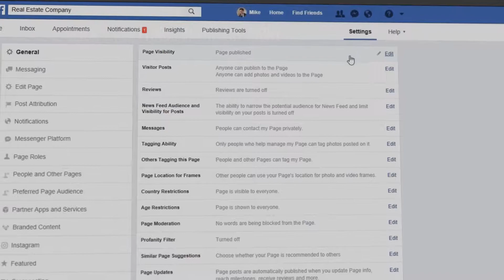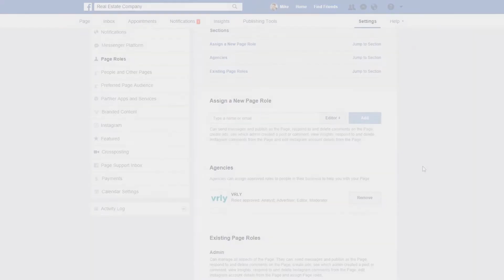Accept Facebook Editor Access VRLY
How to accept Facebook Editor access to allow VRLY to post your ad's